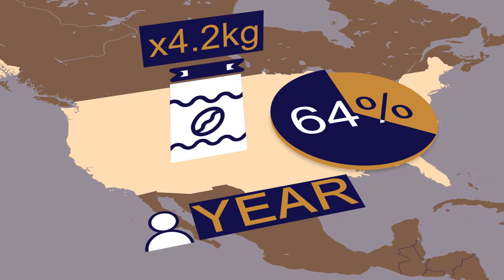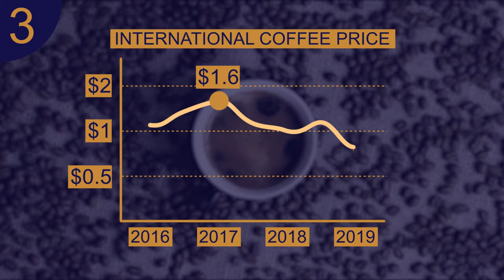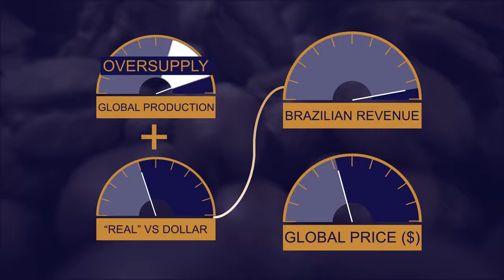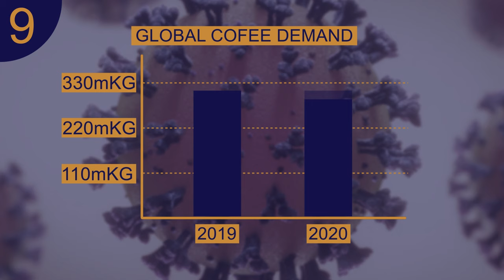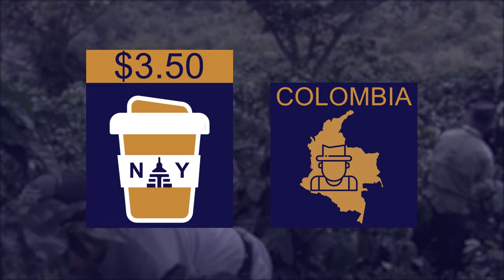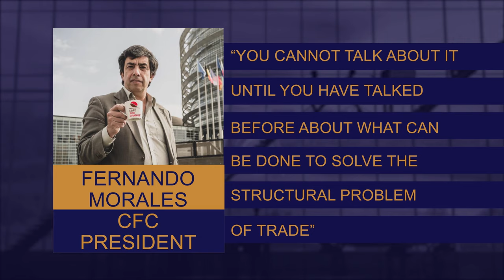How the world is running out of coffee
In the top left corner of the video screen, some numbers are popping along with the video; they correspond to the source of the info showing on that moment, the links are here if you want to check them out:

[7] bbc.co.uk/news/resources/idt-fa38cb91-bdc0-4229-8cae-1d5c3b447337

The culture around coffee has gone so far that in Albania, for example, there are 592 cafés per 100,000 people; that means one café for every 163 inhabitants.

The US is so obsessed with coffee that according to the Huffington Post, 52% of coffee drinkers prefer to skip shower time in the morning than give up coffee. Here, 64% of adults consume an average of 3.1 cups per person a day; that’s 4.2kg of coffee per person per year, 35% of that consumption is from the Finnish people, where a person consumes 12kg of coffee per year, placing Finland at the top of the ranking of coffee consumers in the world.

But if I tell you that despite these numbers, this product is in a crisis and the world will probably run out of it? And what if I told you that the plantations are facing extinction and producers are moving to other activities?

Now we are going to explain what is happening with coffee production throughout the world, what is producing this crisis, and how could we solve it.

Here at Explain-o-sphere, we like explaining things. As curious and eccentric as they may seem, we believe there is always someone, somewhere, trying to figure out how things work.

If we answered your question about the coffee crisis leaves us a message in the comments.